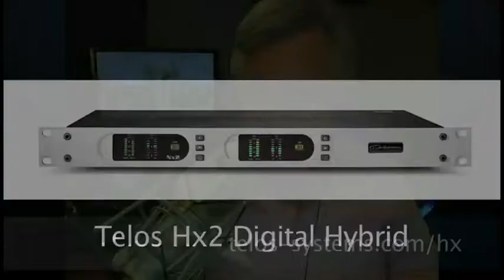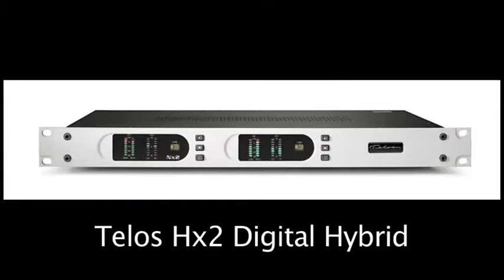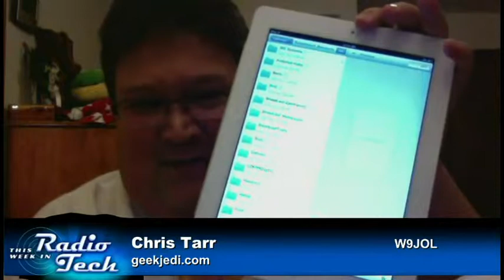TWiRT Ep. 93 - Benchwork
In this episode we talk about troubleshooting and repair of broadcast equipment including tips and techniques from industry veteran, Mark Persons.